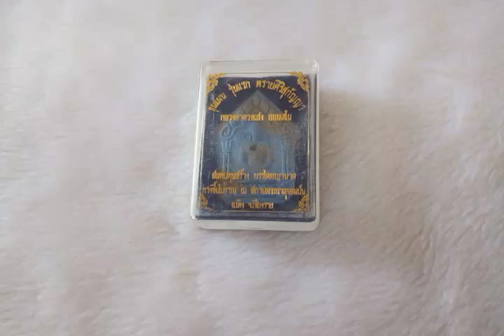พระขุนแผน รุ่นแรก พรายศิริสุกัญญา หลวงตาดวงแสง ค่ะXหมดค่ะX